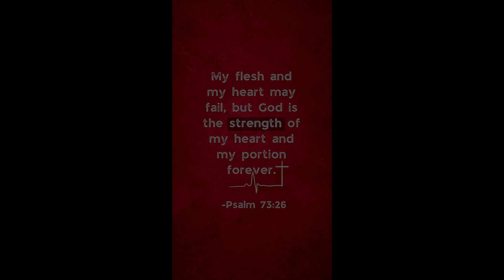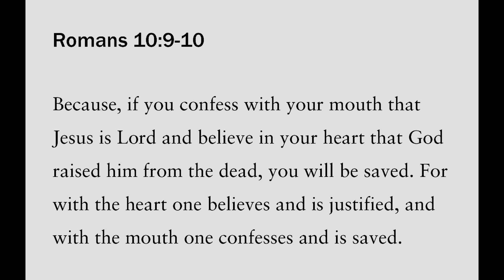12 with Forks 2024 Bow Buck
Texas Low Fence 14pt. Opening day Bow Buck 2024